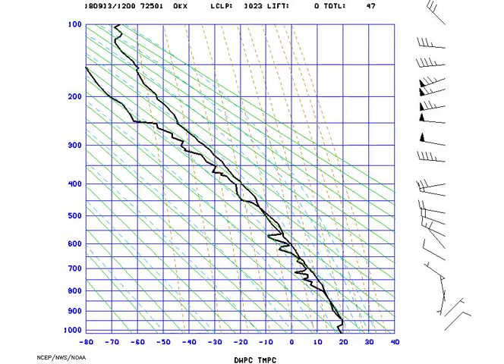AMS_Stuve_NYNY_2018-09-13